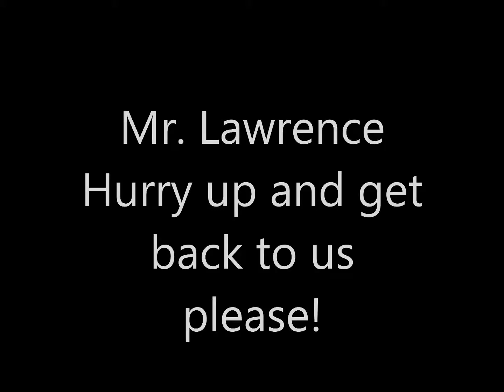Get Well Dr. Lawrence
SC State Basketball wishing our Character Coach a speedy recovery. Get well soon, We miss you!